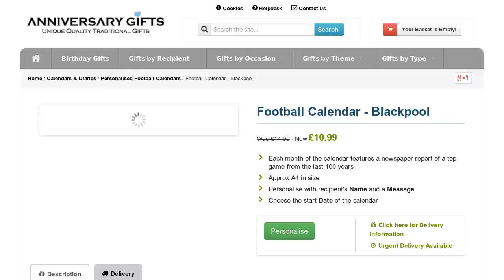Personalised Football Calendar - Blackpool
Football Calendar is a unique gift idea for Blackpool fans. Each month features a newspaper report from one of their key games.